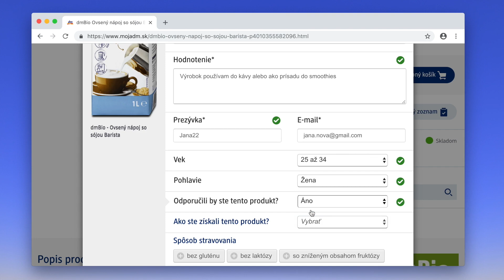Recenzujte ostošesť na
Podeľte sa sa s nami a ostatnými zákazníkmi o svoje skúsenosti a hodnotenie jednotlivých výrobkov. :) Recenziu na produkt môžete pridať v našom e-shope. Vo videu sa dozviete, ako na to. :)